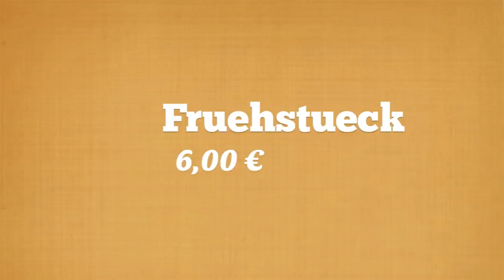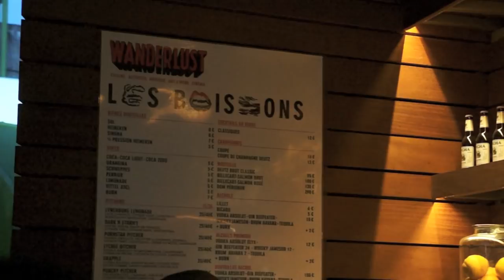Wie viel kostet Paris? Tipps & Sehenswürdigkeiten in Paris im Kostencheck (Reisevideo Deutsch)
Ich zeige euch die Sehenswürdigkeiten in Paris in einem Tag und gebe alle entstandenen Kosten an für Eintritt, Restaurants, Nahverkehr, Hotel und Nachtleben. Damit möchte ich die Frage "Wie viel kostet ein Tag in Paris" beantworten!

=== Unterstützt von ===

=== weiterführende Links ===

Motion Design:
Carina Stöwe

Besuchte Spots in dieser Folge::
- Gare du Nord
- Arc de Triomphe
- Eiffel Tower
- Seine (Bar Wanderlust)
- Louvre
- Notre Dame
- Montmartre
- Voltaire
- Place St. Michel